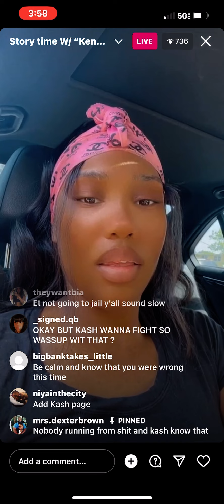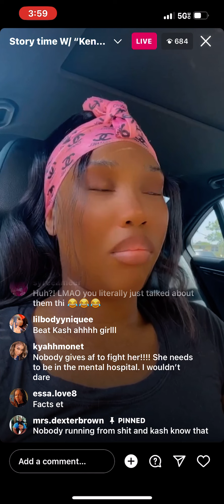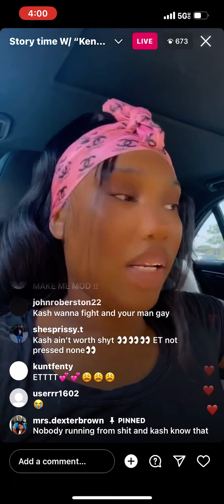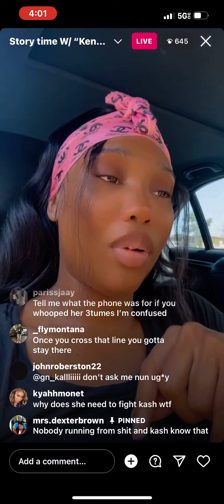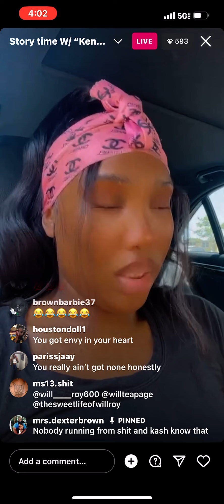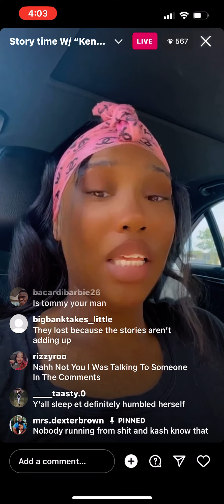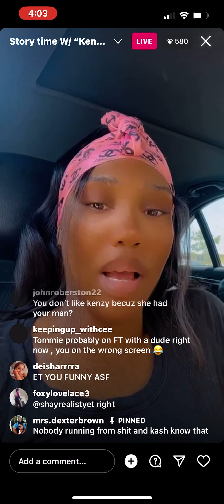Scarface(ET) tells her side